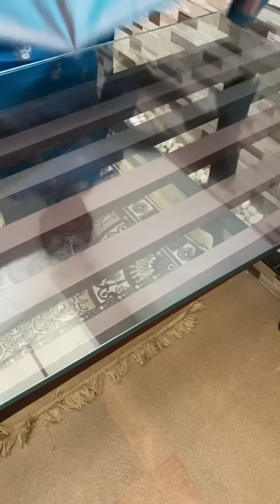Party wear sarees/ WhatsApp to order 9074244276